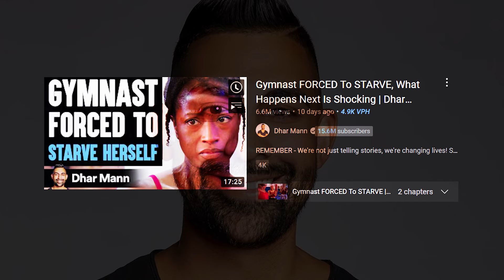Dhar Mann's Worst Life Lesson.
Dhar Mann has yet again put out another Life Lesson that we all cannot take seriously. Today We react to another Dhar Mann video, giving our Dhar Mann Reaction involved.